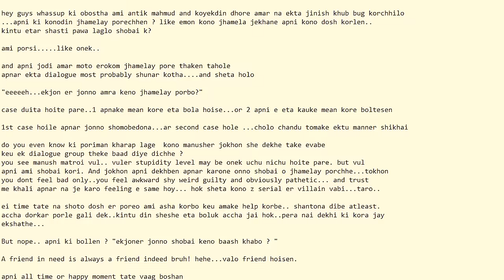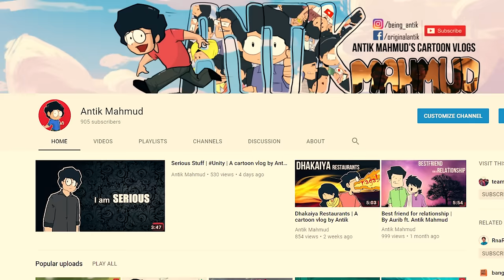5 Steps to Make Cartoons | How Do I Make My Cartoons | By Antik Mahmud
5 Steps to Make Cartoons | How Do I Make My Cartoons | By Antik Mahmud

So many questions have been asked , but most of them were about how I make my videos . This is how I do this . I hope it will be helpful .